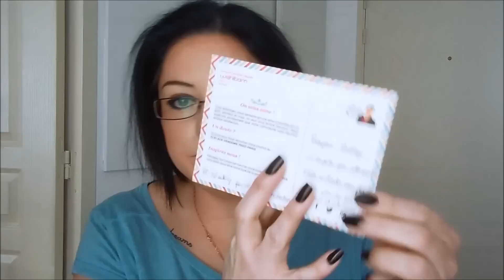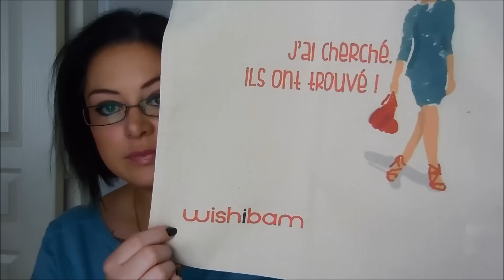HAUL : Achats random, beauté et soin #1 (février)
🌼 Je vous présente TIPHAINE de la chaîne "Make-up and Co" qui est ma partenaire de collaboration

📌 Mes BON PLAN et CODES PROMOS :
🌟 MAKEUP MINERAL : Pour gagner 5€ sur la première commande il suffit de taper ou 13227610 dans le champs "parrain" du formulaire d’inscription!
🌟 ACHETER AUX USA.COM : 5$ en moins lors de votre inscription sur vos frais d'expédition
🌟 GÉRARD COSMETICS :
- 25% avec le code "jaclyn"

🎀 Produits utilisés ou présentés :
A venir...

💙 Merci !
Audrey